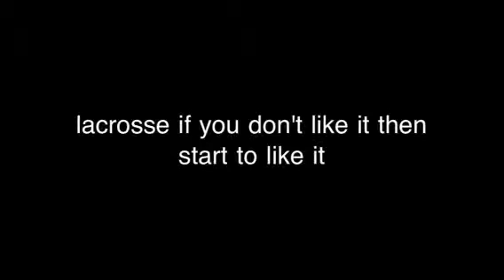Lacrosse pics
This video has pictures of some of the greatest lacrosse players (in collage)